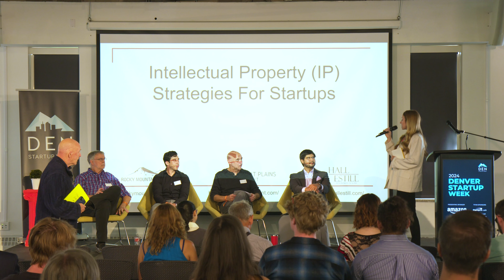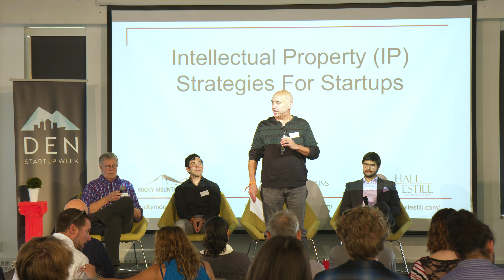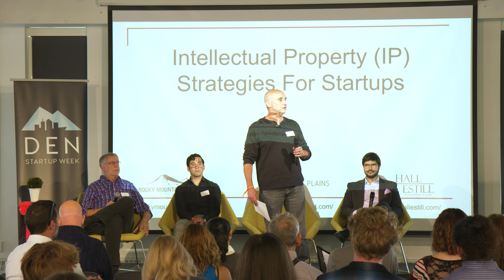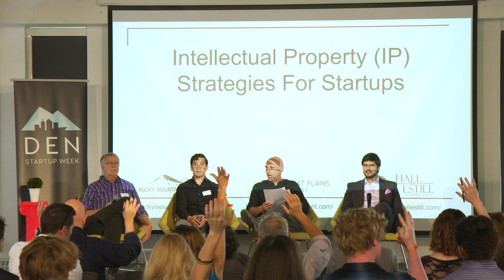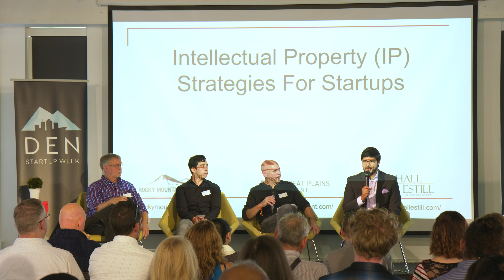DSW 2024 | Operate Track | Panel Discussion - Intellectual Property Strategies for Startups | 240919